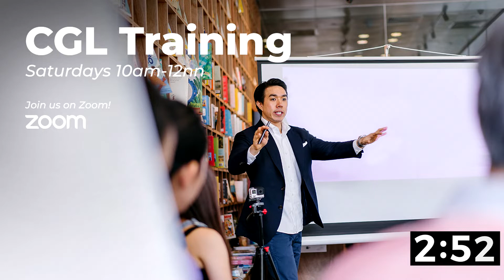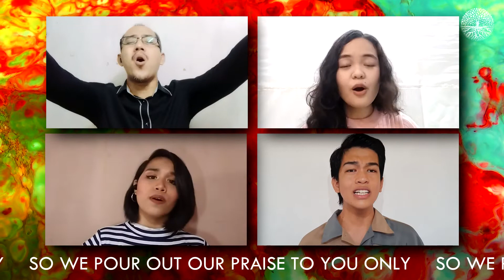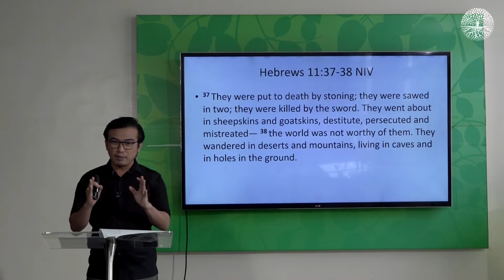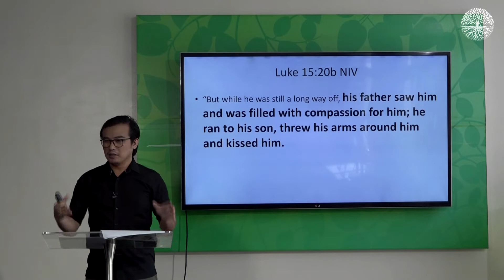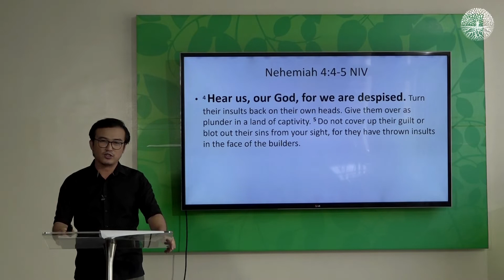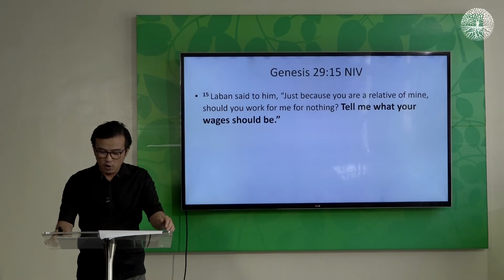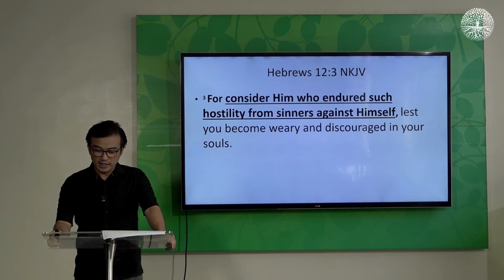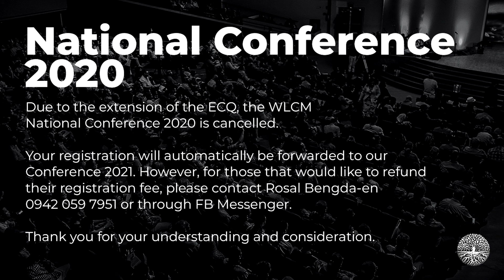Face Your Future Joy | Pastor Jim Fantonial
Welcome home!

Taliwa sa gipang-atubang nga hagit sa kinabuhi sa matag adlaw, usahay mahuna-hunaan ang pag-undang o kaha ang pag-atras. Adunay kahadlok sa pagpadayon sa unahan. Apan, nganong kanunay adunay mga pagdasig sa paglahutay? Unsa o si kinsa man ang angayan nga tutukan aron makapadayon? Ayaw sipyata sa pagpaminaw ug sa pagtan-aw!

Schedule of services:
7:30AM - Tagalog Service & Kids Church Online
9:30AM - English Service
3:00PM - Cebuano Service